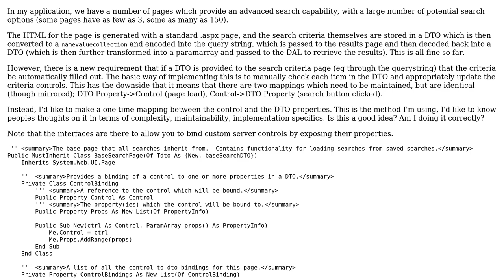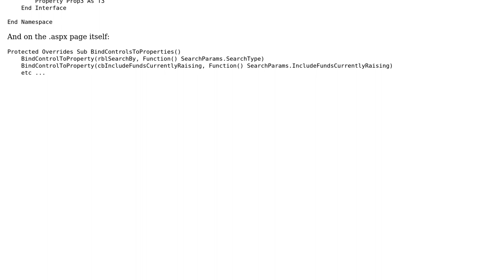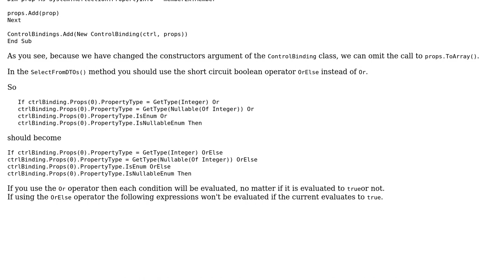Code Review: Binding controls to properties in ASP.Net WebForms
With thanks & praise to God, and with thanks to the many people who have made this project possible! | Content (except music & images) licensed under CC BY-SA | Music | Images & others | With thanks to user mrmillsy user Jamal user Heslacher and the Stack Exchange Network Trademarks are property of their respective owners. You are responsible for your own actions.